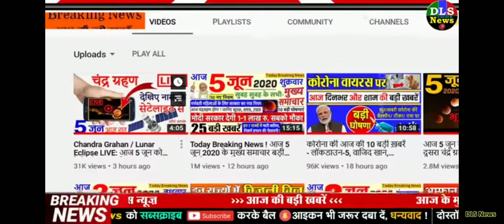Dekhiae Aaj Chandra grahan lagne ja raha hai abhi ki badi khabar